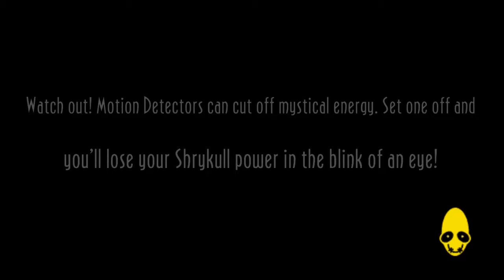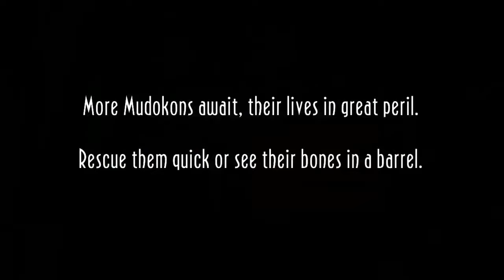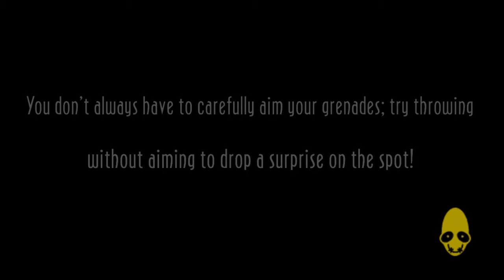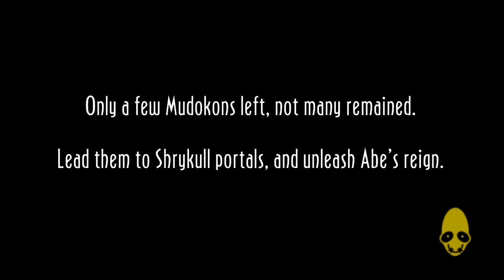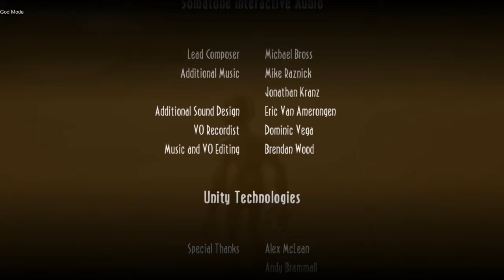How does Oddworld New n Tasty look like out of bounds FINALE - ZULAG 2-3-4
This is the final part of the out of bounds series, where i explore New n tasty out of the camera.